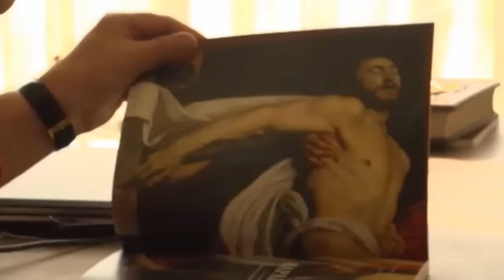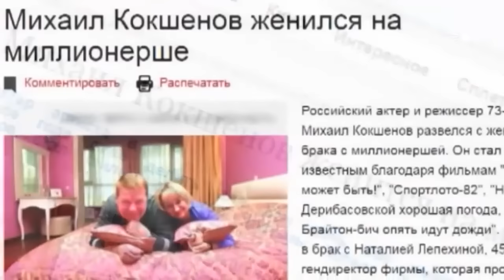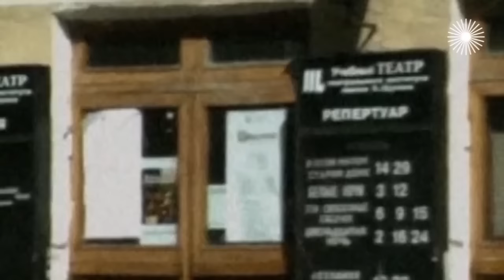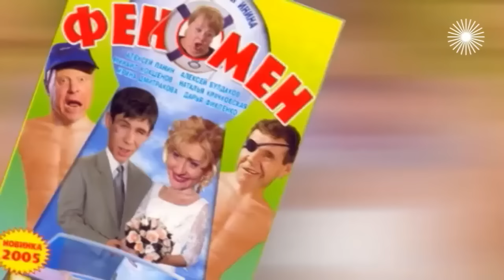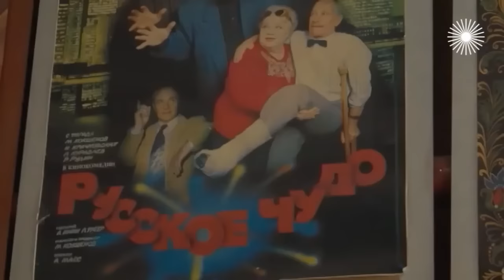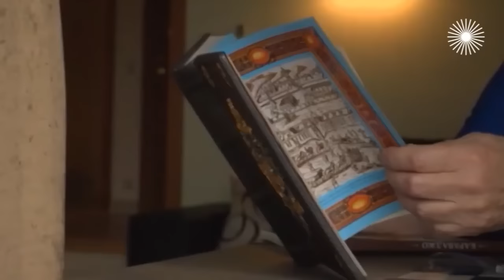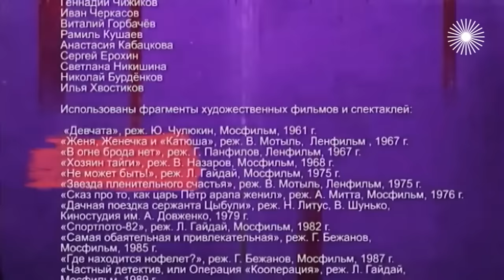Михаил Кокшенов. Как актер попал в кино? Почему на него обратил внимание Леонид Гайдай?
Михаил Кокшенов. Простота обманчива. Он весь состоял из парадоксов: мечтал быть моряком, а стал комедийным актёром. Никогда не считался красавцем, но женился на очаровательной миллионерше. Его внешность всегда спорила с внутренним содержанием, что вводило в замешательство даже близких и друзей Михаила Кокшенова...